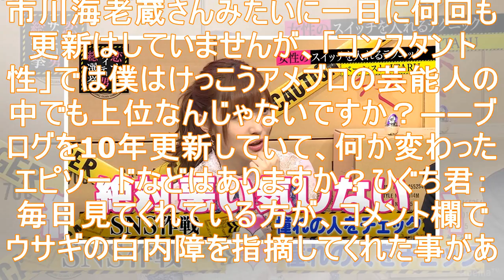ピーク時の月収は1000万円 髭男爵・ひぐち君の今 貯金を切り崩して勉強中